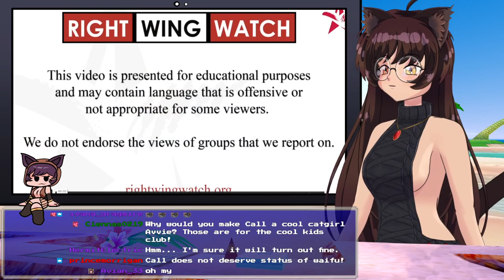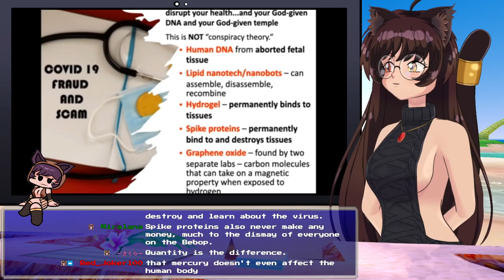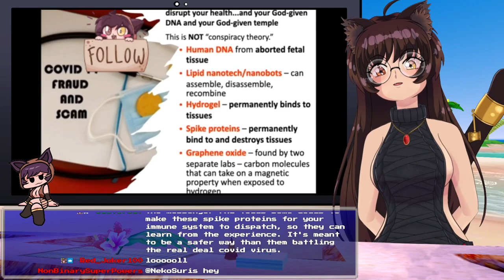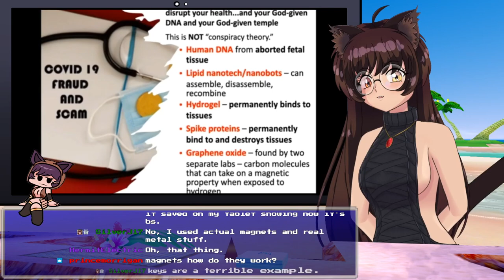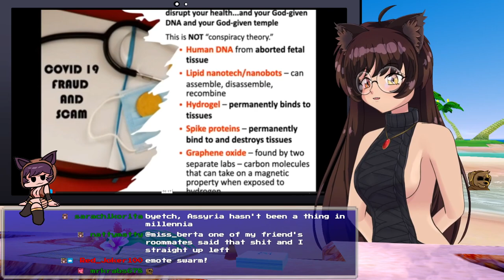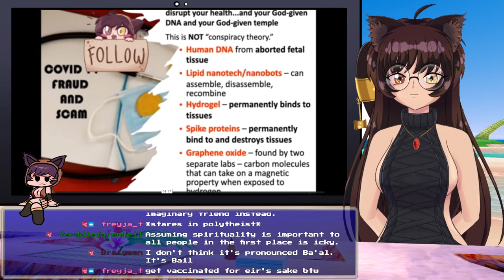HOLY CRAP! She Thinks Covid Vaccines Are LATE LATE LATE Term 'Abortion'?